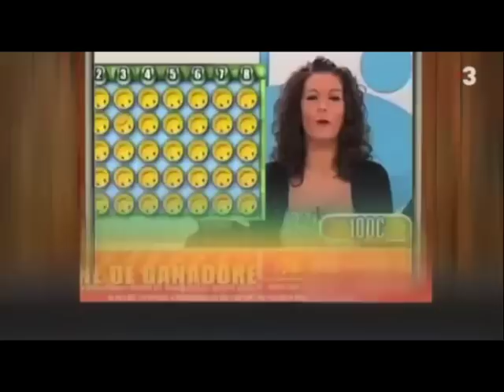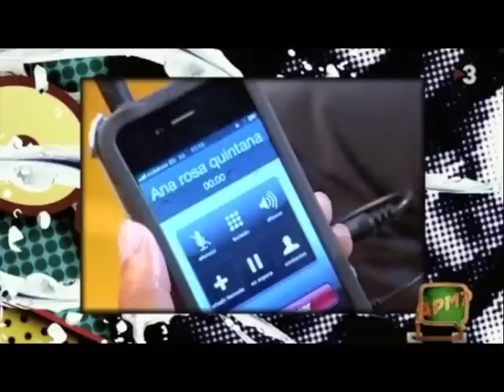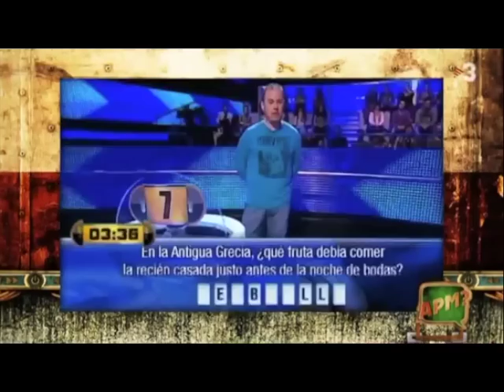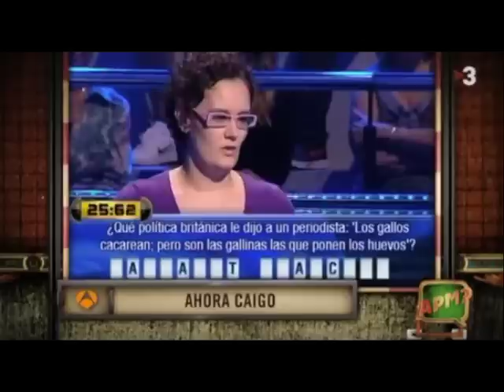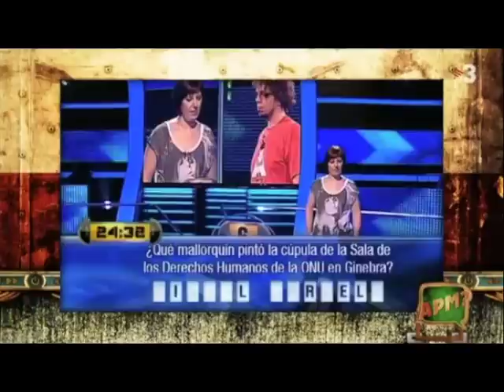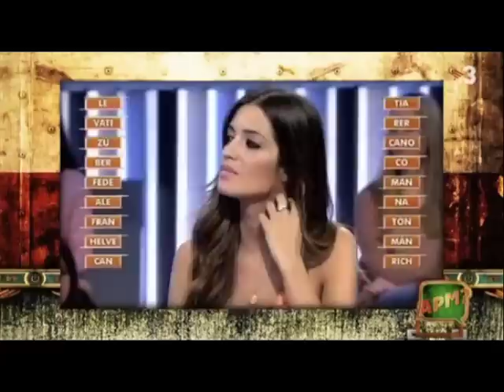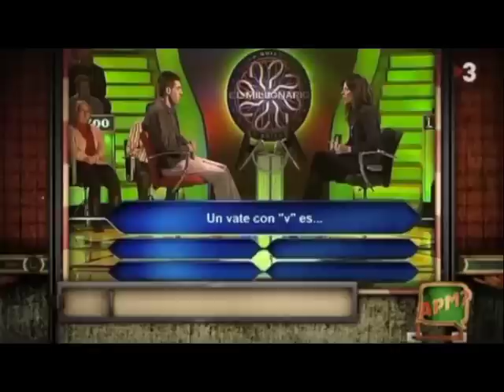APM ? - Insert coin-T5 extra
Els millors moments de la temporada 5 extra (2011)

0:00:25 El circ de la tele
0:24:30 Que m'has dit ?
0:44:23 S'ha matao Paco !
0:49:16 XoooooF !
1:00:48 Otro gallo cantaria
1:09:43 Esto es el Bronx !
1:25:47 Es de ser inutiles !

No s'obtenen beneficis per els videos del meu canal
No se obtienen beneficios por los vídeos del canal